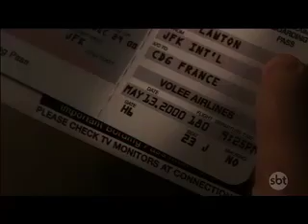Avião pega fogo